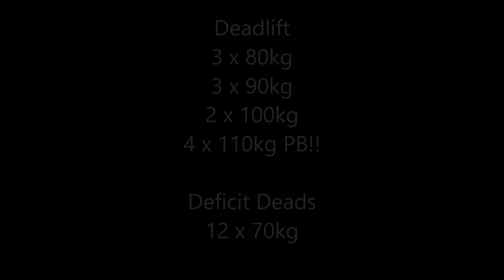Deadlift 110kg x 4 PB!!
About Northern Lass

Northern Lass Fitness is dedicated to motivating others into reaching their Powerlifting, Powerbuilding and Fitness goals.

DISCLAMER

I'm not a Professional Coach or Nutritionist and nor do I try to be. The information that I upload in my videos is taken as it is, it may work for you and it may not, it's not intended to treat or cure any conditions.

Consult your doctor/physician before starting any workout routines or any new diet regime. You do so at your own risk.

SOCIAL MEDIA